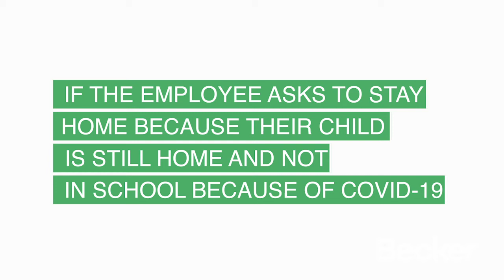Employer’s Playbook to COVID-19: Can an Employee Stay Home Because Their Child Is Not In School?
This week, Shareholder Jamie Dokovna discusses whether an employee, under the Family First Coronavirus Response Act, is entitled to pay when staying home with a child who is not in school. Find out the answer in episode 4 of The Employer’s Playbook!

“The Employer’s Playbook to COVID-19,” is a video series led by Employment Law Shareholder Jamie Dokovna. Each episode, Jamie answers employers questions on best practices for handling specific situations in the workplace.

Jamie Dokovna, Shareholder
Becker